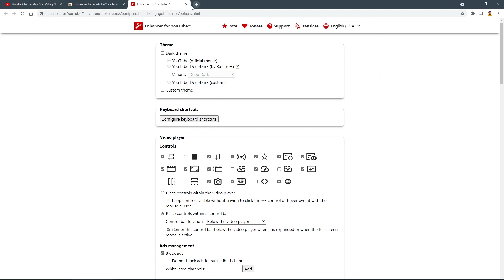How to Make YouTube Videos Louder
Tired of constantly rewatching certain parts of a video because the sound is still low no matter the volume boost? Well, here is the solution - 📌  Enhancer for YouTube 📌 . It is a free browser extension available for Chrome, Firefox, Microsoft Edge, and Opera.

Now, how to make YouTube videos louder (any uploaded video on YouTube)

Type Enhancer for YouTube  into the Google search (or any browser you use).
Download this free extension from the Chrome webstore, or Mozilla Add-ons.
Add to the browser and pin to the toolbar.
Open a video you want to watch and tap BOOST VOLUME (the third icon on your left underneath the video).

💡      There are additional features like Cinema mode, Screenshot, Playback Speed, Video Filters, Reverse Playlist, and so much more. Play around to find new tricks with a video.

📌  Make Videos Louder with NO Extension!
For everyone who does not want to install any add-ons or software, but wondering how to make YouTube videos louder:

 1. Make code adjustments inside your Developer Tools in Javascript (no     coding skills required!)
 2. Play a video and click F12 (or right-click to open the menu and select INSPECT).
 3. Click on the CONSOLE tab on your left (next to ELEMENTS).
 4. COPY-PASTE this code inside CONSOLE :

📌    document.getElementByClassName("video-stream")[0].volume = 0.5;📌

 5. Hit ENTER. It will boost volume by 0.5.

You can change the 0.5 to 1.0 to hear the difference. Unfortunately, 1.0 is the maximum volume boost inside CONSOLE.

🌎 About Wiz.Studio

We are a team of YouTube enthusiasts, digital marketers, and video SEO fans driven to help new channels grow engagement and rankings. We write YouTube descriptions, create thumbnails, build backlinks to videos, and develop free tools for YouTubers.

to get to know us better.